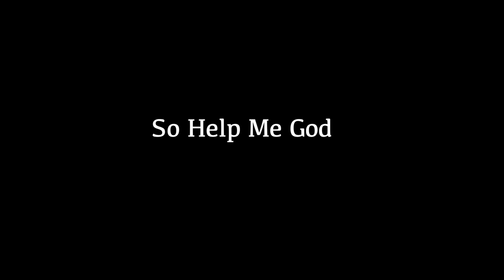So Help Me God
A Film By Andre Wilson